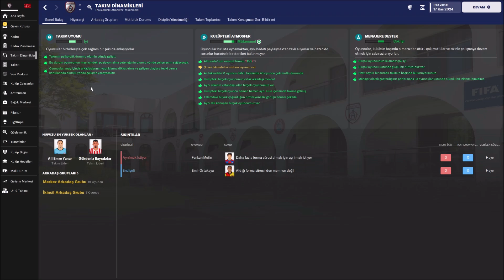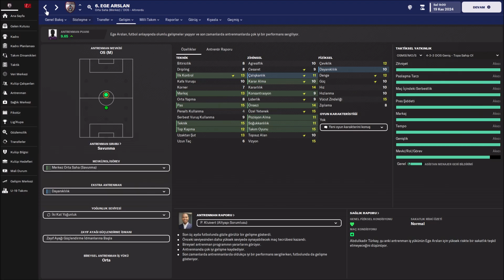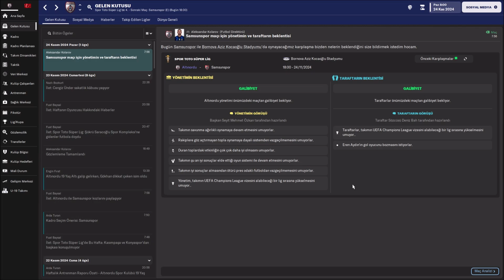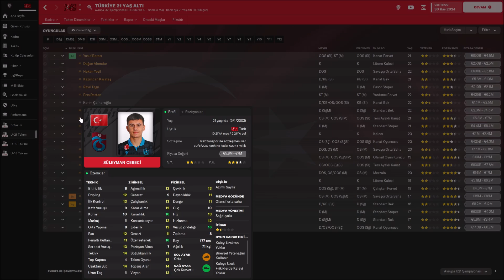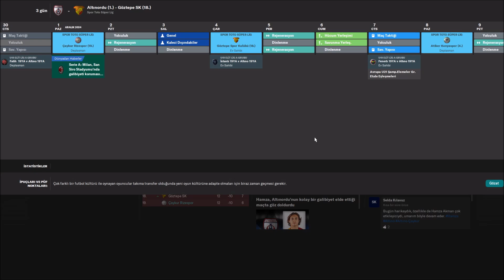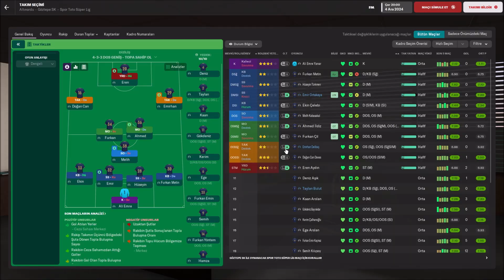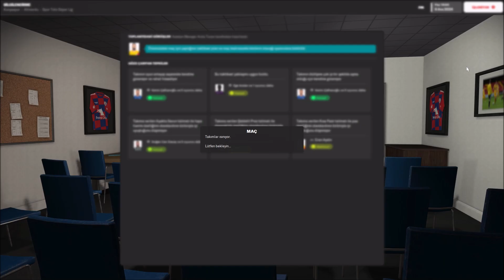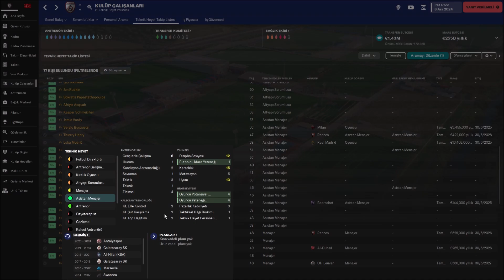Football Manager 2023 Altınordu/Milli Takım (S3B8)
⚽⚽Altınordu macerası devam ediyor.🥇🏆

00:00 Açılış
08:36 Gökhan İlk Golünü Attı
31:29 Altınordu v Samsunspor
38:58 Arda Turan'a İlgi Var
54:49 Çaykur Rizespor v Altınordu
1:04:53 Furkan Ve Semih Gelişmeye Devam Ediyor
1:17:57 Altınordu v Göztepe SK
1:24:21 Altyapıdan Çıkacak Oyunculara Ön Bakış
1:30:39 Konyaspor v Altınordu

NOT: Arkadaşlar, bazen videonun yüklenme süresi öngördüğüm zamanı geçiyor. Böyle olduğu zaman youtube videoyu yüklenir yüklenmez yayınlıyor, dolayısıyla henüz HD görüntü işlenmemiş oluyor. Eğer video yayınladığında görüntü kalitesi düşükse HD kalite yüklenene kadar bekleyin. (Genellikle 10-15 dakika sürüyor ama videonun uzunluğuna göre bu süre daha da artabilir.)👍🤞👌